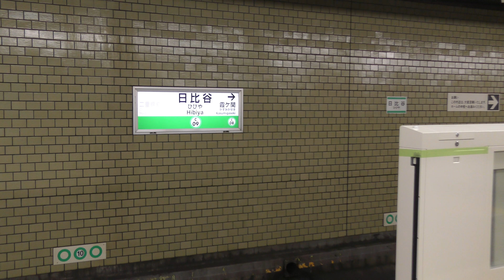日比谷駅にホームドア設置（稼働前）千代田線 東京メトロ 4k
東京メトロ千代田線の日比谷駅ホームに、稼働前ですがホームドアが設置されていました('ω')ノ　平成３０年9月撮影